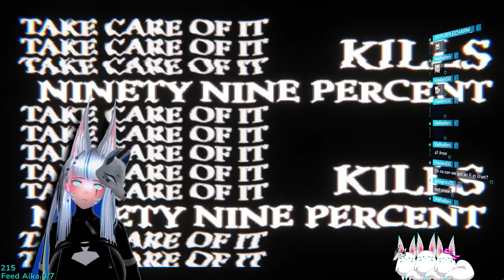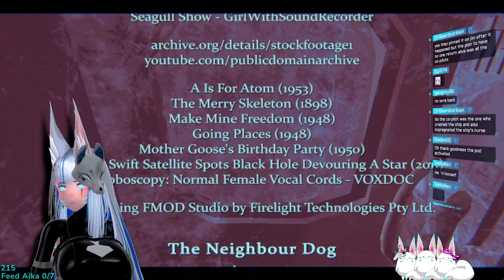Aika plays Mouthwashing (Psychological Thriller)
Watch these moments live and much more here!